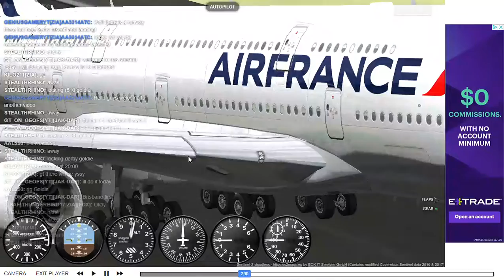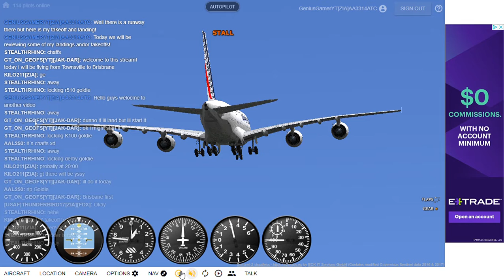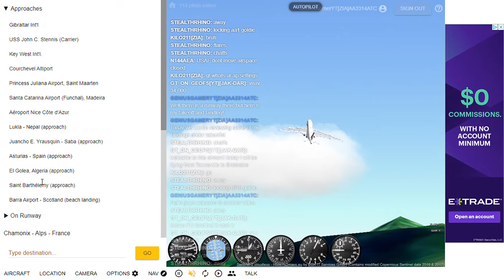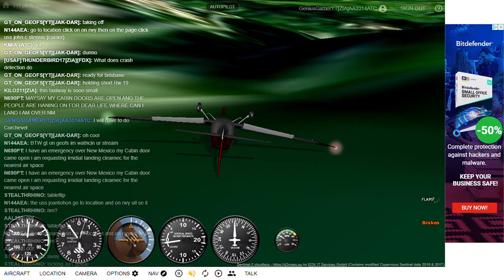GeoFS 1 landing and takeoff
You guys rate the landing and takeoff